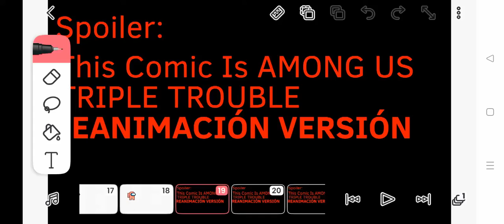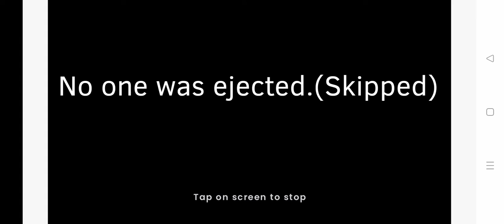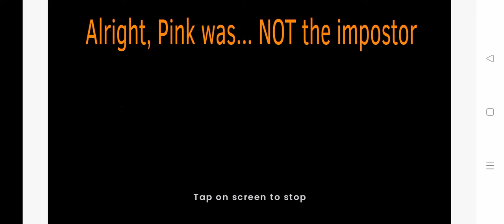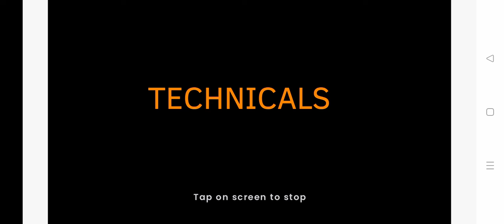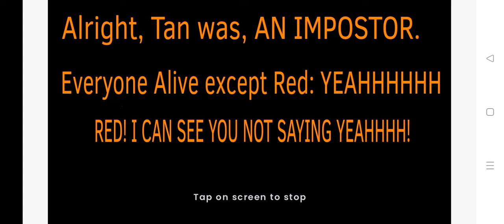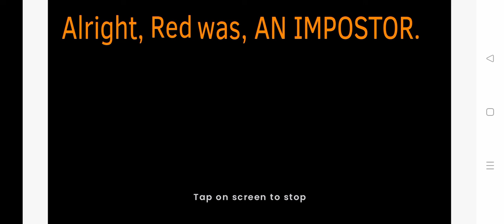Among Us OFFICIAL COMIC - COMIC 1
Yo guys! This is my first comic that I've made!